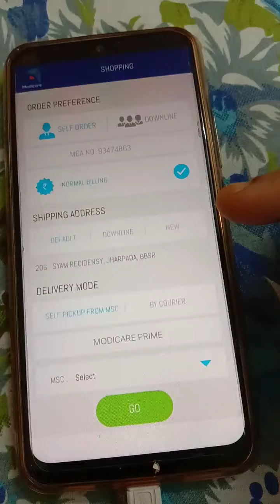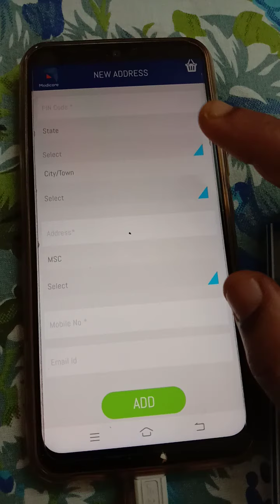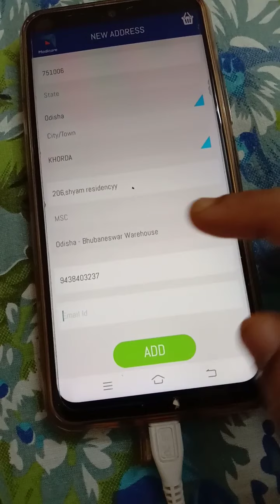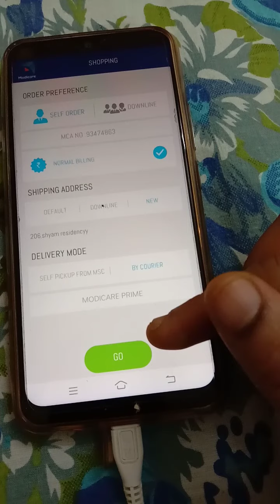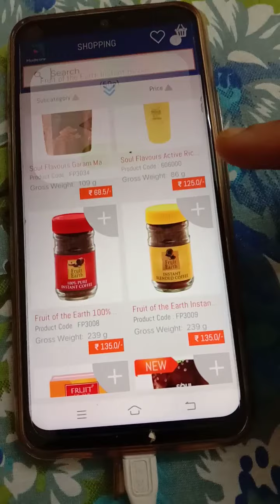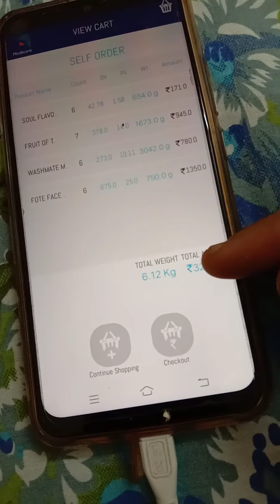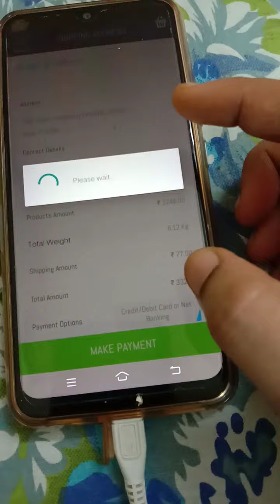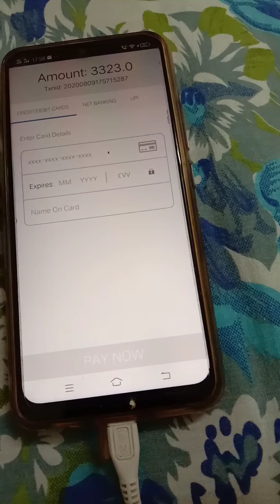August 9, 2020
HOW TO PURCHASE ONLINE MODICARE PRODUCTS